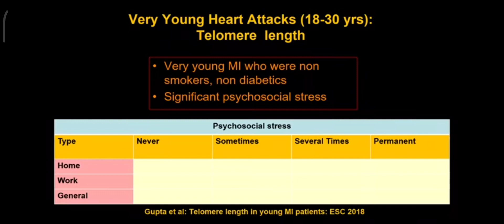Psychosocial stress & Heart attack in Very young (18-30yrs) Dr. Mohit Gupta story _reason_ Solution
As all we now now a days Heart attack is very common in very young adults (18-30) yrs Here Dr. Gupta a Cardiologist share a Excellent emotional Inspirational story of a 21 year old young who were Non smoker lipid normal non diabetic but He got major heart attack due to psychosocialstress here we shared causes and final solution to overcome these complications
Have a Happy and Healthy life

Causes
psychosocial stress
poor family relation
Poor nutrition
domestic violence
post traumatic stress disorder
No self love /loss of love
No purpose in life

small misunderstanding was leading to this kind of situation

Solution is.
Positive attitude
self love
good nutrition
होश जिज्ञासा स्पस्टता
 (CONSCIOUSNESS- CURIOSITY -CLARITY)
Me hum baat krainge young Generation मे होने वाले heart attack से HUM उन्हे कैसे बचा सकते हैं

this is DR. AMIT KUMAR ADHANA आसा करता हू
aap Life स्टाइल modification ki Hmaari मुहिम को समझे aur ek khushi स्वस्थ जीवन और होश वाला जीवन जिये